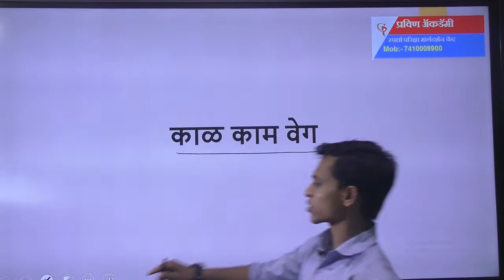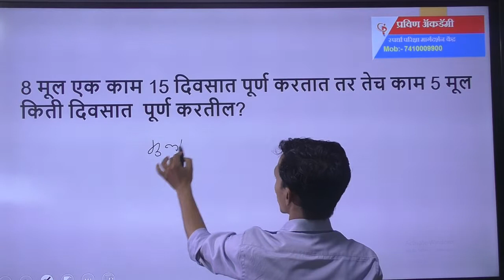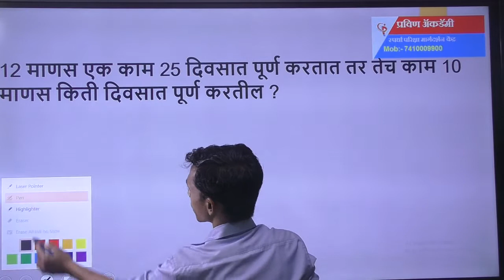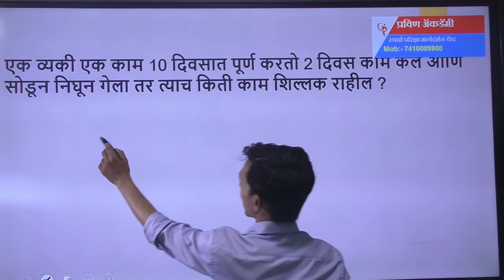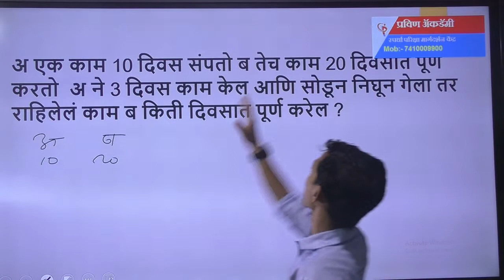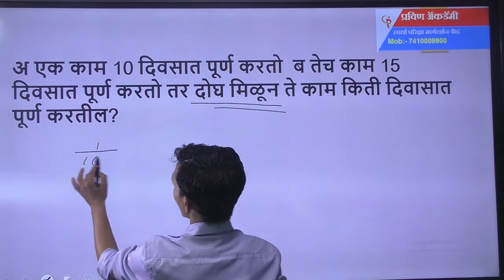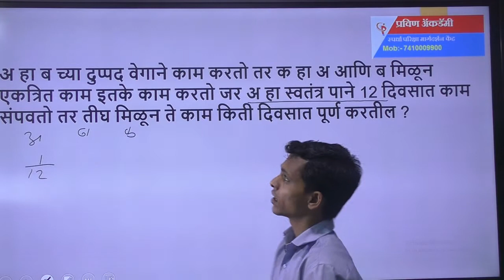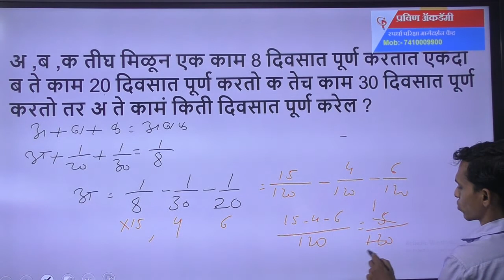काळ कामं वेग स्पर्धा परीक्षा